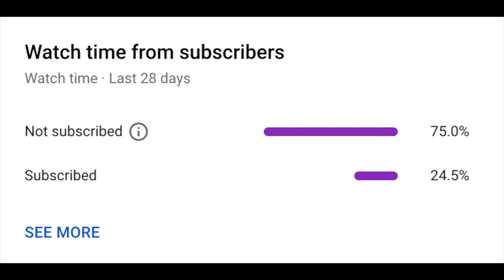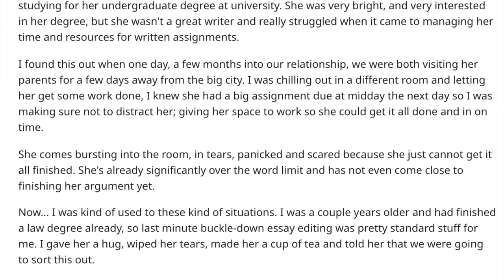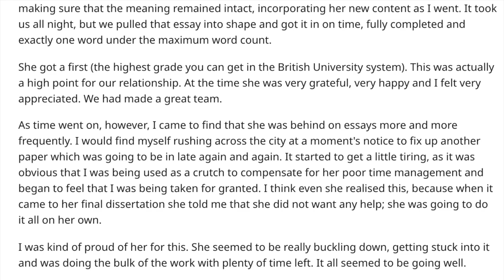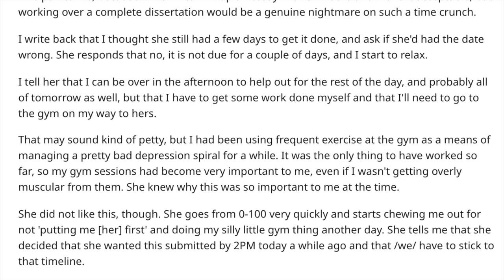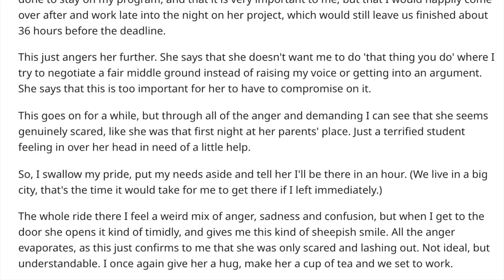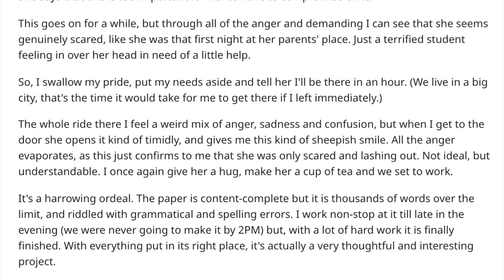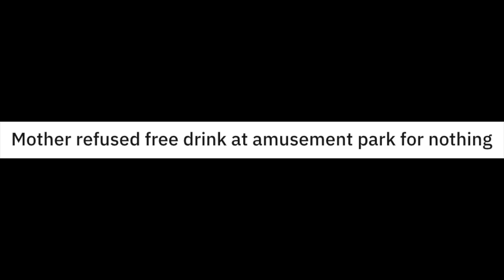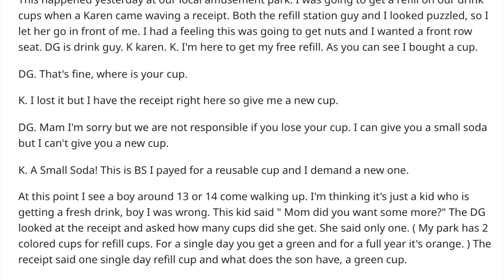r/Choosingbeggars Best Posts #87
CB tries to finesse a free cup after she claims she "lost" it... then gets caught in a lie when her son shows up with that exact cup 😂Some great stories in this one! Top posts from r/Choosingbeggars on reddit!